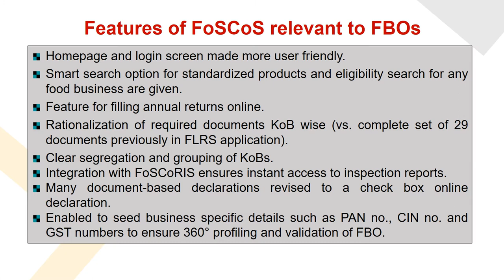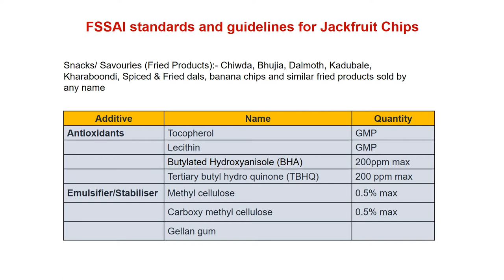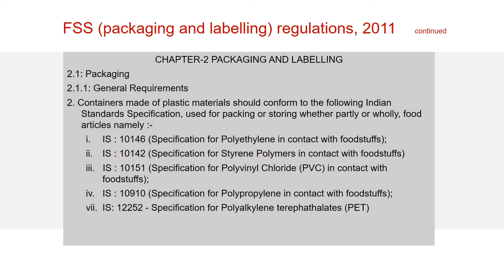Food Safety and FSSAI Regularities for Jackfruit Chips (under PMFME Scheme) - ENGLISH